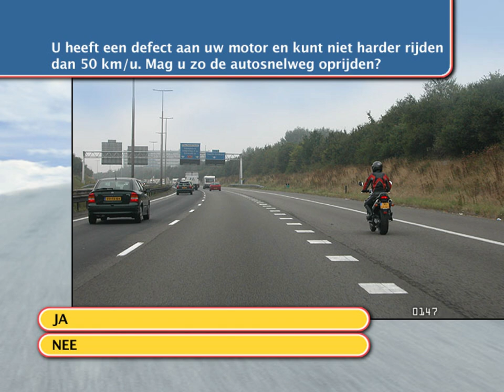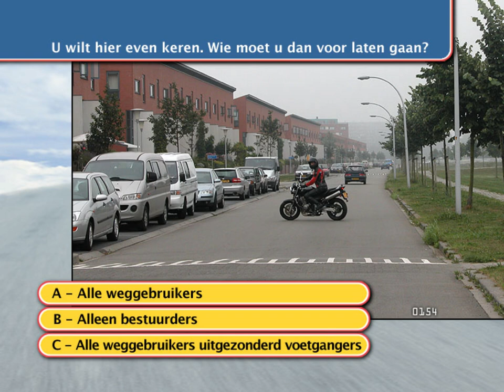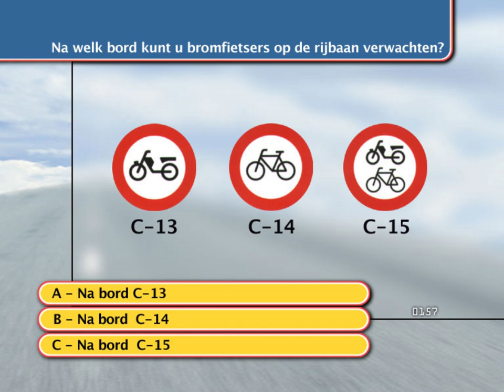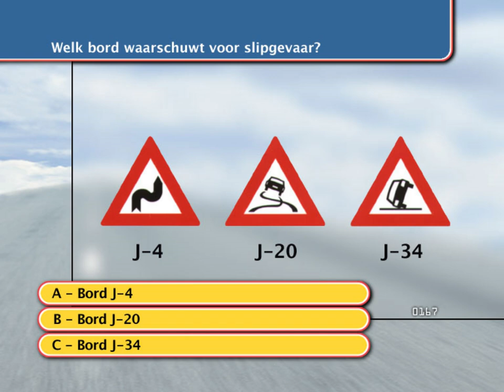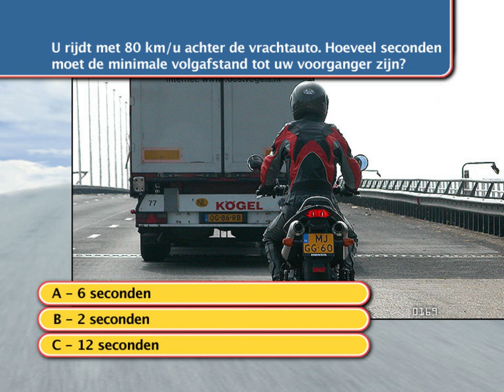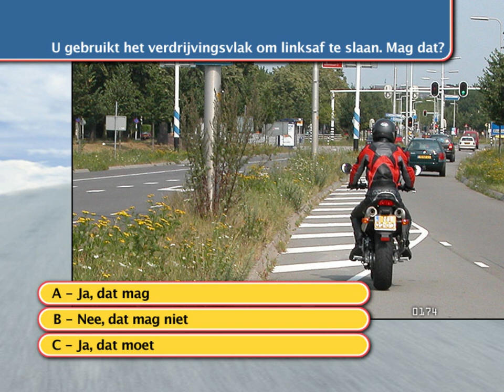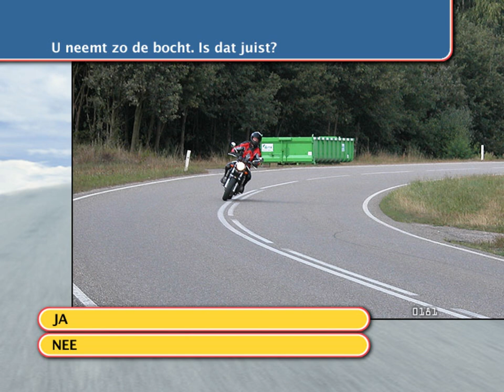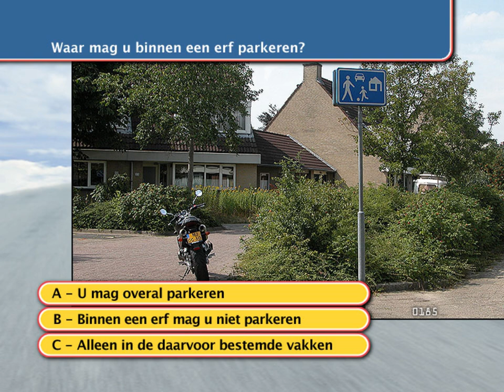Rijbewijs A Motor Deel 3 (40 vragen)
DEEL 3
40 vragen over de motortheorie.

1. Maak een lijst en nummer die van 1 tot en met 40
2. Start de video, maar ZONDER geluid
3. Beantwoord de vragen
4. Speel daarna de video nog een keer met het geluid AAN

Dit is geen theorie-examen, maar zijn vragen die op een examen zouden kunnen voorkomen. Verder geeft het nuttige informatie en inzicht in veilig motorrijden.